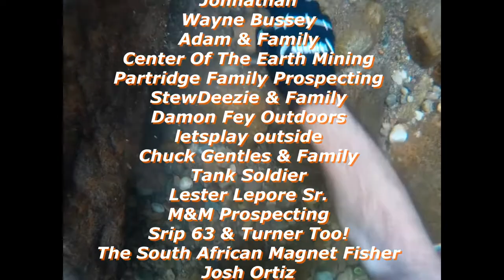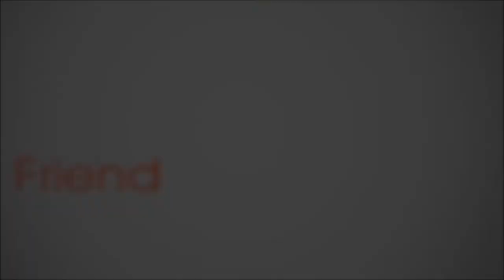Green Mountain Gold Trap - Underwater Panning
Green Mountain Gold Trap sets out to see if it's possible to pan underwater. The truth of the matter is, it seems to work rather well using the same technique with normal panning.
 The next time I try it, I want to add some gold to the pan because I didn't get any with the samples I took from the deep hole.
 After this little test, I head back into the dig site and slowly etch away the gravel embankment to find some more gold.
1K is just around the corner. Someone will win a brand new next generation 23" Green Mountain Gold Trap Pay Streak Finder.